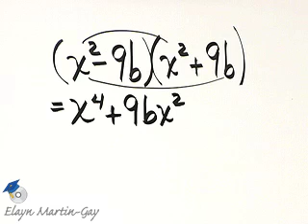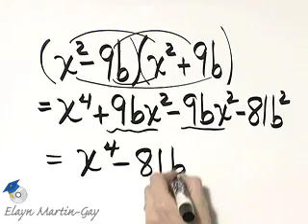Martin-Gay Developmental Math Ch 12 Ex 26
Author Elayn Martin-Gay walks you step-by-step through the exercises in her Chapter Tests. These are videos to accompany Chapter 12 of Elayn Martin-Gay's Developmental Mathematics, 2e (c) 2011.

More algebra help? There's an app for that
Go to iTunes to check out the AlgebraPrep app series by Elayn Martin-Gay for iPhone/iPod touch (iPad too)!